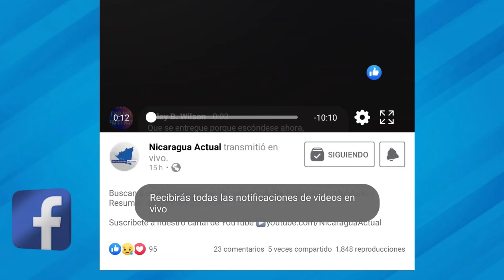OPS: “No contamos con información suficiente para realizar análisis de la situación de la pandemia”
“No contamos con información suficiente para realizar un análisis adecuado de la situación de la pandemia en Nicaragua”, es la aseveración con la que la Organización Panamericana de la Salud resta plena confianza a los datos brindados por el Ministerio de Salud en cuanto al comportamiento del virus, el número exacto de los contagiados y la cantidad de fallecidos.